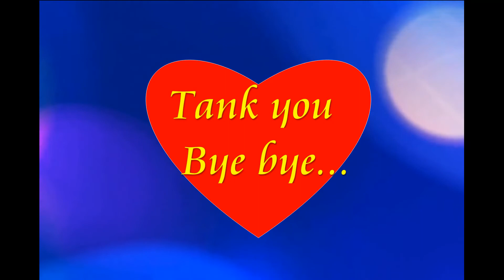Niyati Birth day 19 11 2018